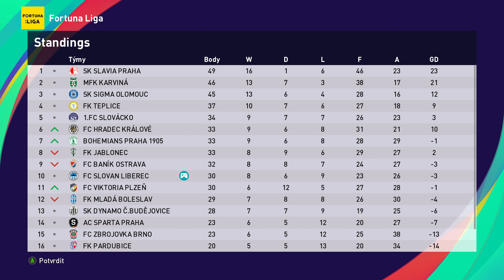FC Slovan Liberec I 30 I Fortuna liga 2022-23 I FC Slovan Liberec - FK Jablonec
Snaha o postup v tabulce stále trvá. Ale potvrdíme to i v derby?